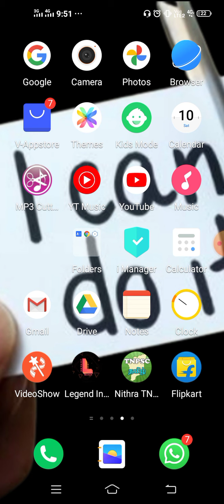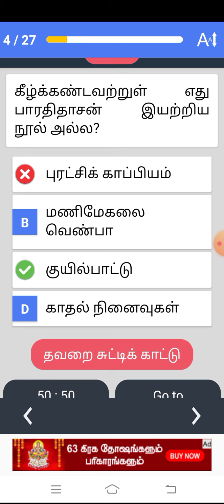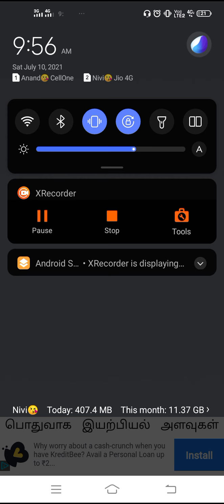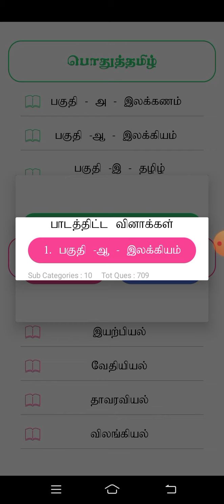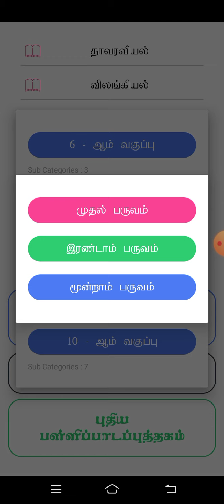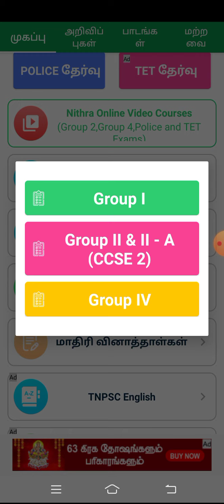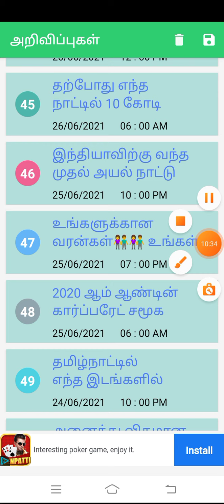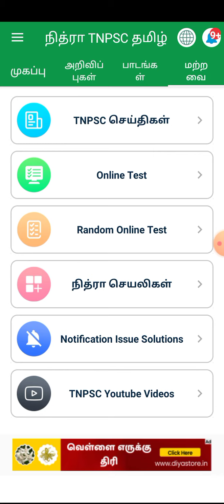Nithra செயலி 👍 A Very Important app for TNPSC Students 👍 Semma App